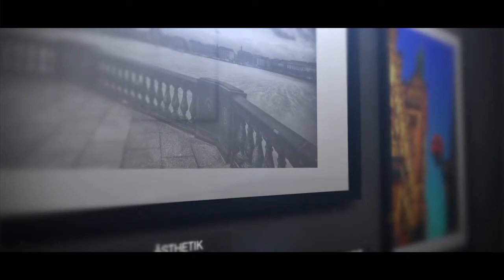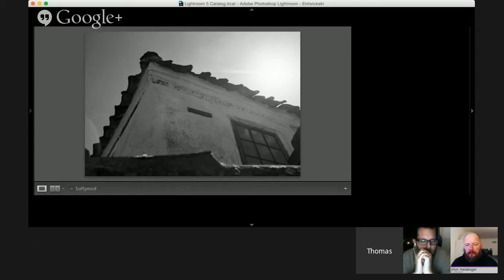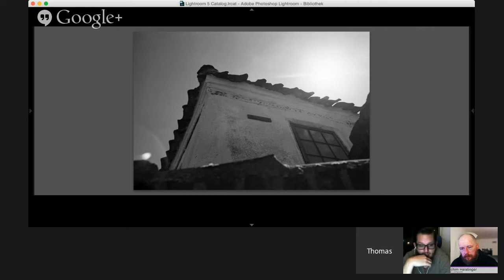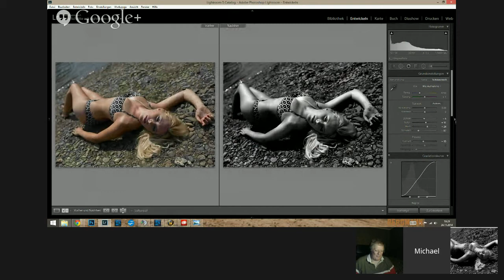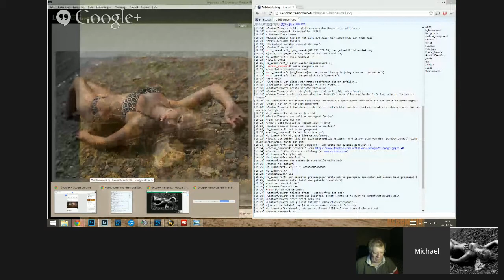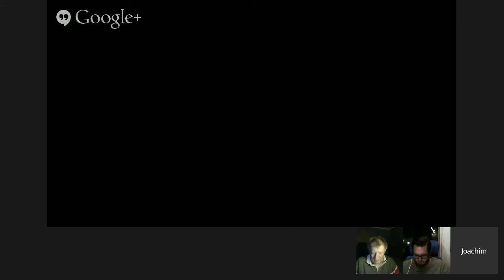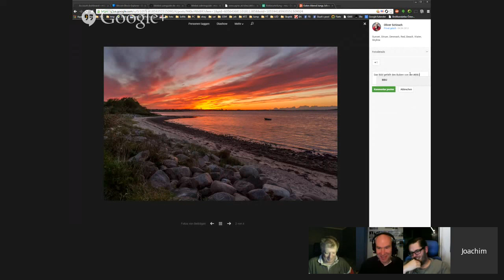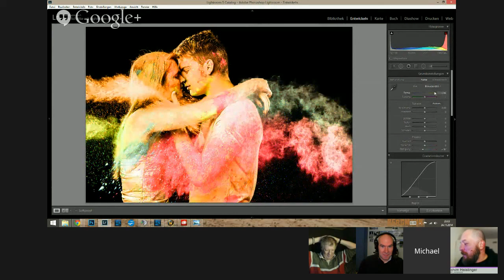BBU046 - Herrschender Horizontal-Nazi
In einer kleinen feinen Runde besprechen wir wieder Eure Bilder. Ja - wir hatten ein paar technische Probleme und Joachim knallt Euch voll in die Iris ... so what?! Wir lieben Google!